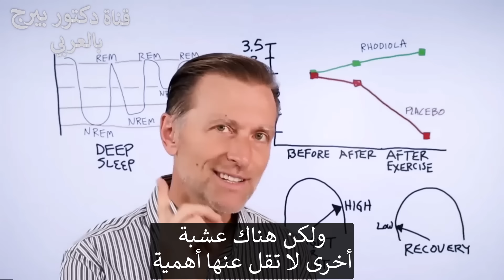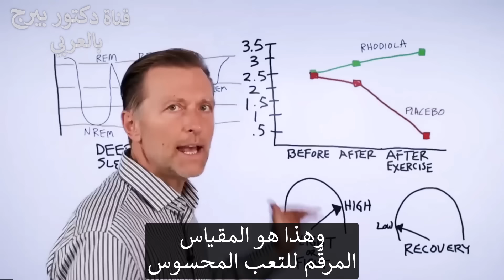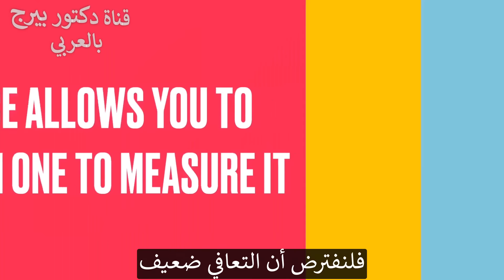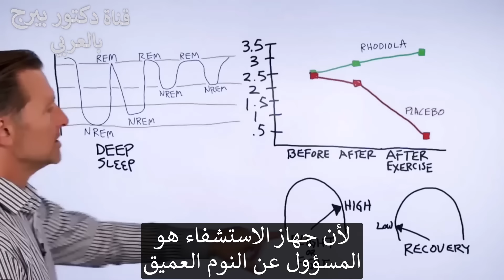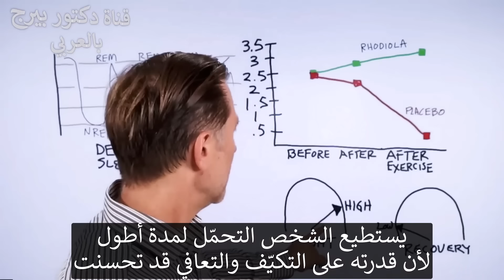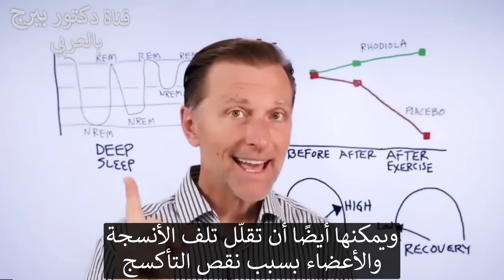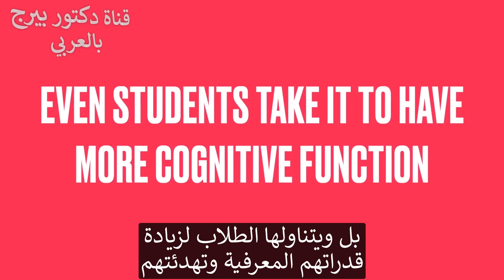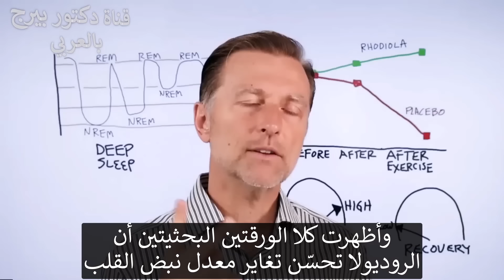هذه العشبة يستخدمها الجيش الروسي للتخلص من التعب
روديولا والجيش الروسي: استكشاف أعماق الموضوع
الفوائد المحتملة:

1. **زيادة القدرة على التحمل وتقليل الإرهاق:**
   - يشير العديد من الدراسات، كما ذكرت، إلى أن روديولا يمكن أن تقلل من الجهد المحسوس أثناء ممارسة التمارين وربما تزيد من تخزينات الجليكوجين في العضلات، مما يؤدي إلى تحسين الأداء البدني وتأخير الإرهاق. وهذا أمر حاسم للجنود الذين يتحملون فترات تمرين طويلة وعمليات مطلوبة بدنياً.

2. **إدارة الضغط النفسي:**
   - قد تساعد خصائص روديولا كمكمل مكيف على مساعدة الجنود في التعامل مع الضغوط النفسية الكبيرة في القتال وحياة الجيش. قد تنظم هرمونات الضغط النفسي، وتحسن المزاج، وتقلل من القلق، مما يعزز مرونة العقل بشكل عام.

3. **الوقاية من مرض ارتفاع الارتفاع:**
   - أظهرت روديولا وعدًا في التخفيف من أعراض مرض ارتفاع الارتفاع، الشائع في المناطق الجبلية التي قد تحدث فيها عمليات عسكرية. يمكن أن تحسن استخدام الأكسجين وتقليل الراحة البدنية في بيئات الارتفاع العالي.

4. **وظائف العقل واليقظة:**
   - تشير بعض الدراسات إلى أن روديولا قد يحسن الأداء العقلي والتركيز وزمن الاستجابة. يمكن أن يكون ذلك مفيدًا للحفاظ على التفكير الواضح واتخاذ قرارات فعّالة في حالات الطلب الكبير.

لماذا يستخدم الجيش الروسي ذلك:

كان لدى الاتحاد السوفييتي تاريخ طويل من البحث واستخدام العلاجات العشبية لأغراض عسكرية. قد جذب استخدام روديولا التقليدي في الطب الشعبي وتأثيراته المحتملة على الأداء اهتمامهم.

علاوة على ذلك، تقدم روديولا عدة مزايا على بعض المحفزات الاصطناعية:

1. **طبيعي ونسبياً آمن:**
   - يعتبر روديولا مكملًا طبيعيًا وآمنًا بشكل نسبي مع آثار جانبية قليلة، على عكس بعض المحفزات الاصطناعية ذات الآثار الجانبية المحتملة.

2. **غير إدماني:**
   - على عكس بعض المحفزات الاصطناعية، لا يرتبط روديولا بالإدمان أو التعلق، مما يجعله أكثر أمانًا للاستخدام على المدى الطويل.

3. **خصائص التكيف:**
   - يمكن أن تقدم طبيعة روديولا المكيفة فوائد أوسع من مجرد التحفيز، مما يعزز مرونة الجسم تجاه مجموعة متنوعة من المجهودات التي يواجهها الجنود.

تنبيهات هامة:

1. **البحث المحدود:**
   - على الرغم من الوعود، إلا أن البحث حول تطبيقات روديولا الخاصة بالجيش لا يزال محدودًا. يتعين إجراء المزيد من الدراسات الصارمة لتأكيد فعاليتها والجرعة المثلى للأفراد في الخدمة العسكرية.

2. **تباين فردي:**
   - مثل أي مكمل، قد لا تكون روديولا فعالة للجميع، و

قد تتفاوت ردود الأفعال الفردية. يمكن أن يعاني بعض الجنود من عدم وجود فوائد واضحة.
تليجرام: DrBergArabic
فيسبوك: ArabicDrBerg
انستجرام: drberg.ar

شكراً للمشاهدة!